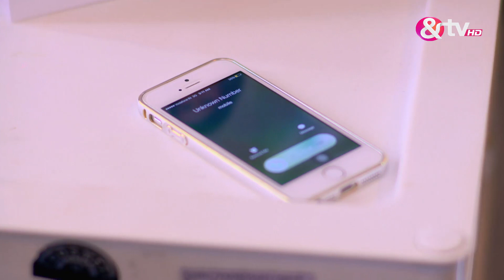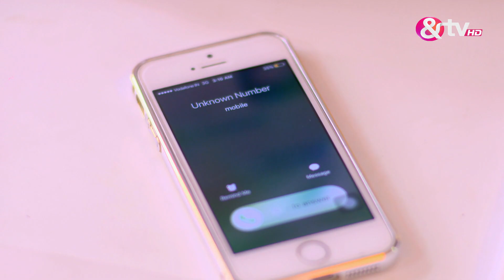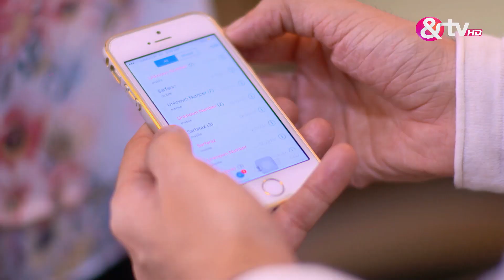क्वीन्स हैं हम - Queens Hain Hum - Webisode - Ep - 52 - Tarul Swami,Prarthi M Dholakia -And TV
Queens Hain Hum is a Hindi drama television series starring Prarthi M Dholakia, Tarul Swami, Bhavna Pani and Neelima Singh.

 The story revolves around five women from Delhi, who are best friends and enjoy spending time together. Interestingly, what keeps them connected is their different characteristics and lifestyles and what binds them is their unique bond.